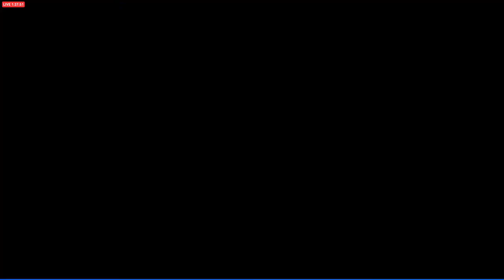LIVE 🔴 Lucky Dog on Track from Talladega